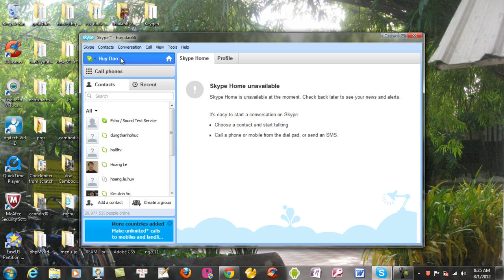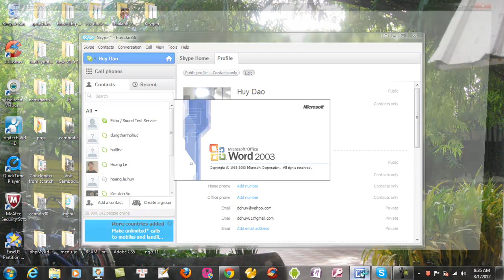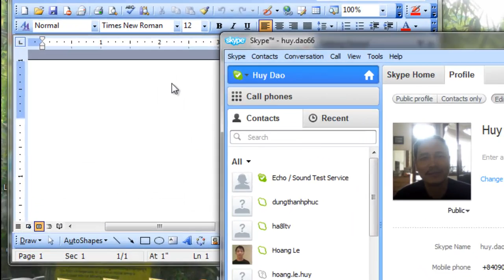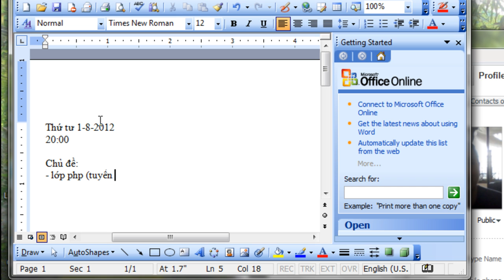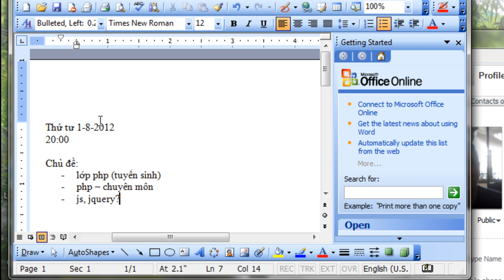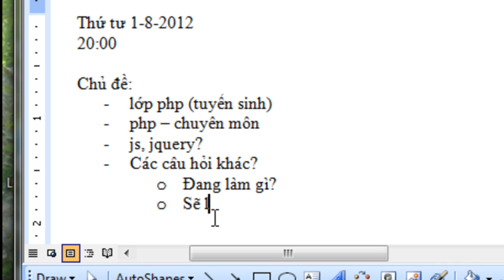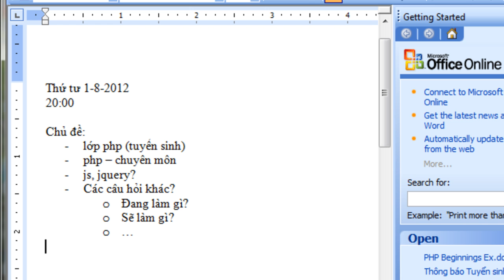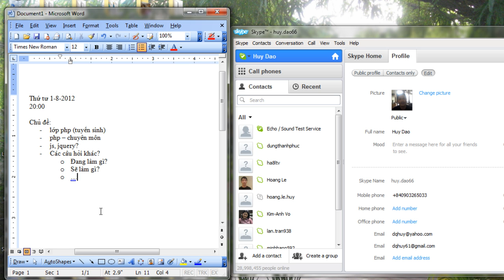Mời các bạn giao lưu trực tuyến tối nay 1-8-2012, dùng Skype